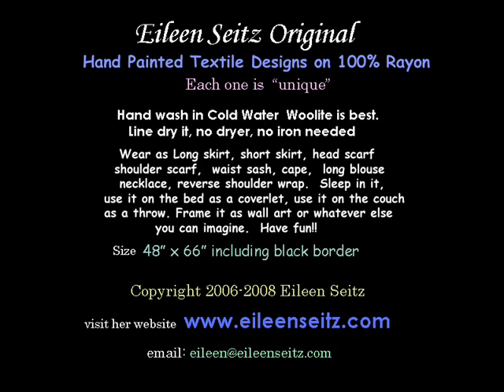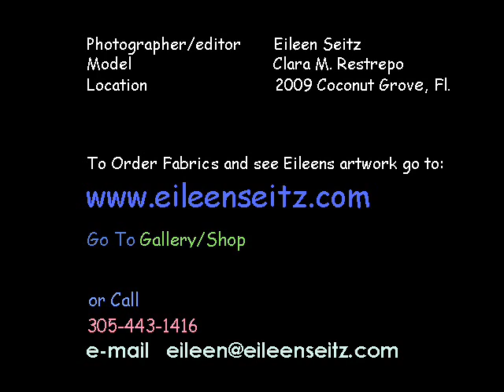Eileen Seitz - Hand Painted Fabrics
Pink Gingers,  Fiesta Palms Rust, Fiesta Palms Orange, Dripping Mangoes, Sexy Pink Heliconias unique original Eileen Seitz artwork, for art to wear. Hand Painted on 100% rayon fabric, hand wash in cold water, line dry.